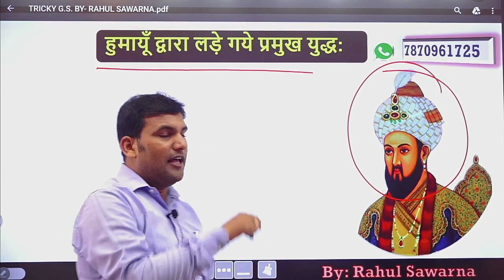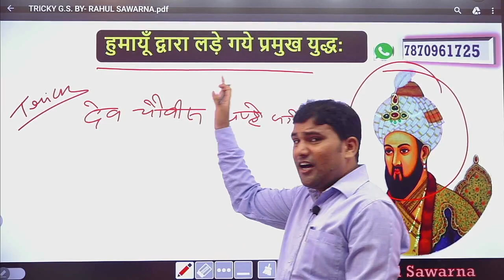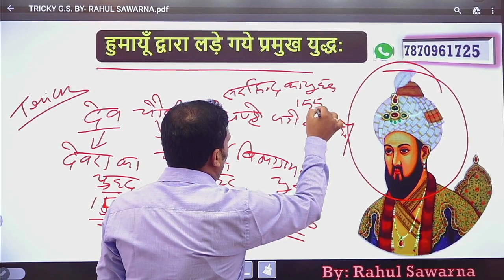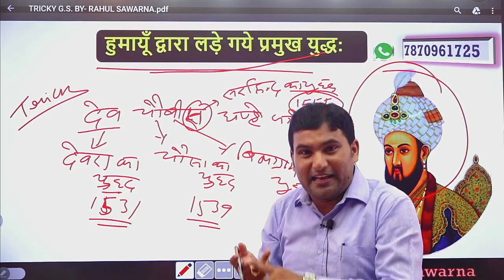हुमायूँ द्वारा लड़े गये प्रमुख युद्ध TRICKY G.S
Download RS Classes App For Live Class And Free PDF TRICKY G.S
नमस्कार दोस्तों स्वागत है आपका अपने YouTube Cannel Rahul Sawarna G.S में
|| हुमायूँ द्वारा लड़े गये प्रमुख युद्ध TRICKY G.S BSSC BPSC SSC Rly Bihar_SI Daroga by - Rahul Sawarna(Author)